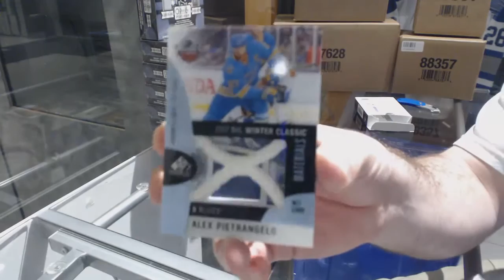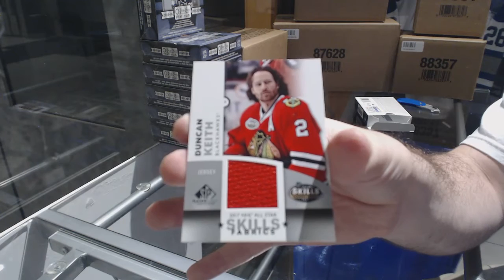NickoTheGreeko's 17-18 Upper Deck SP Game Used Hockey Box Break